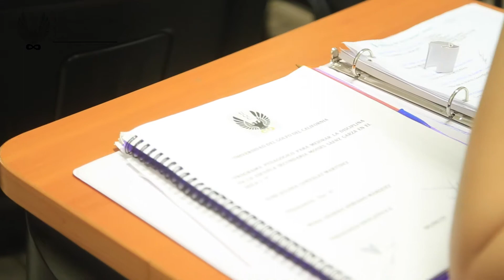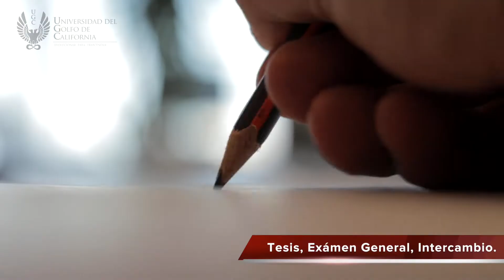Posgrados y Educación Continua